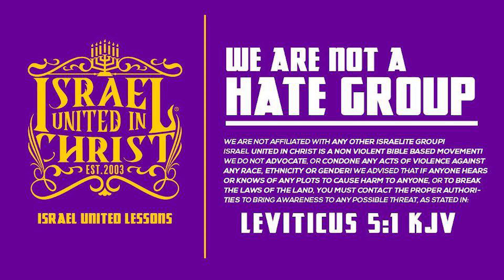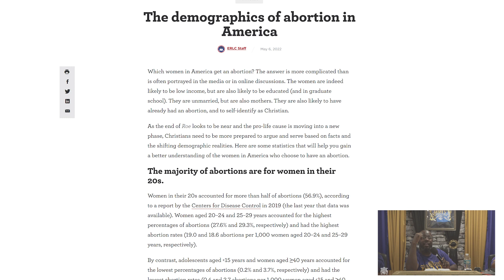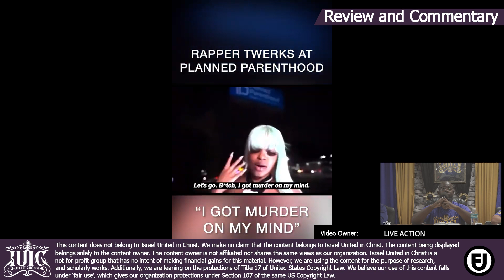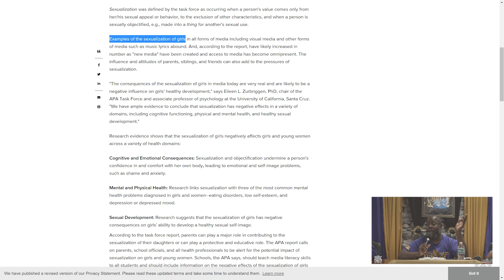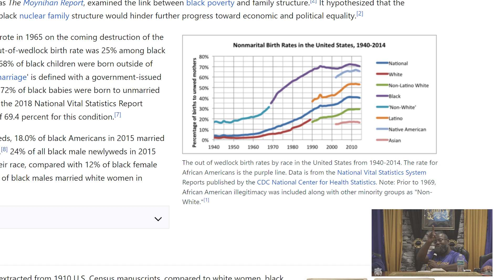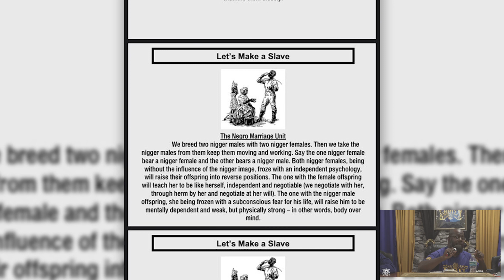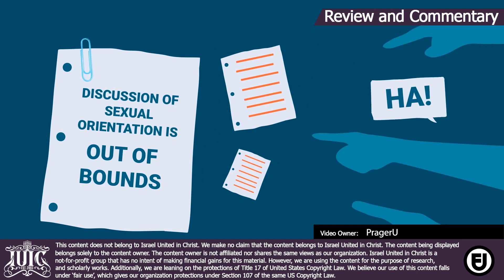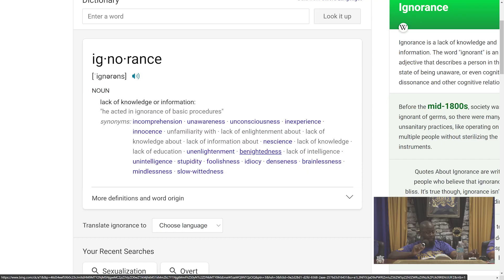IUIC | Classroom: Overt Sexualization